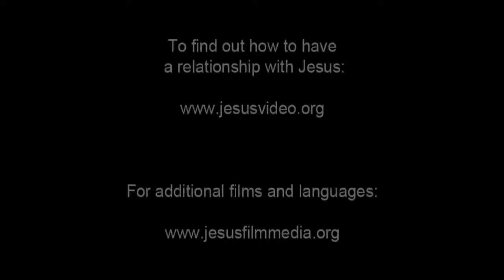Dutch Good News! Confess Jesus As Lord! Believe In Jesus Resurrection! Surely Saved Forever!(12)